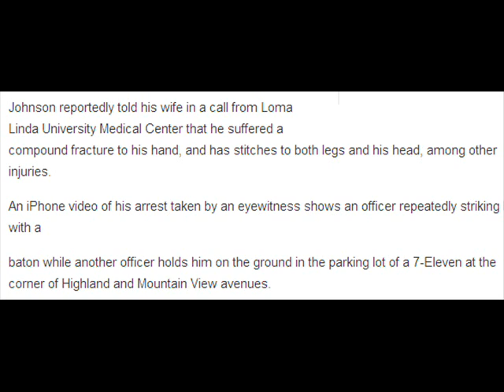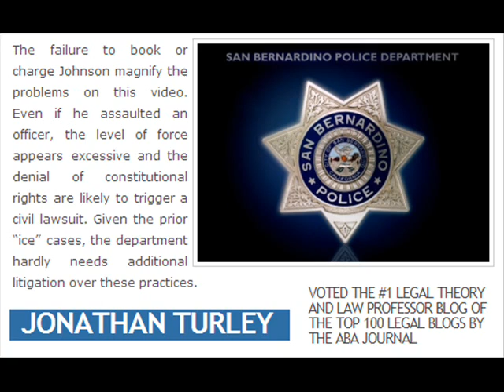UPDATED ! Beaten, Held Without Charges by Cops; While Family Searches.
UPDATED ! San Bernardino Veteran and Business Owner, 43, beaten after traffic stop. WHEN RELEASED FROM JAIL, FOUND BUSINESS ROBBED AND VANDALISED !  CAN'T WORK SINCE OCT. 19. Family searches for him for about 2 days. Mayor intervenes, and Man is allowed to call family from hospital.  Police claim man was combative, held coke. Ongoing  investigation. Video on you tube, then removed, then replaced. RELEASED FROM JAIL, NO CHARGES. NO COKE OR DRUGS FOUND. COMPOUND FRACTURES OF HAND, STAPLES IN SKULL, VISION TROUBLE BRUISED ALL OVER.